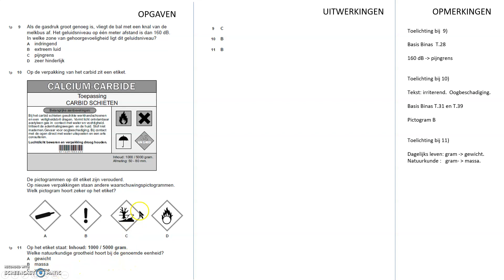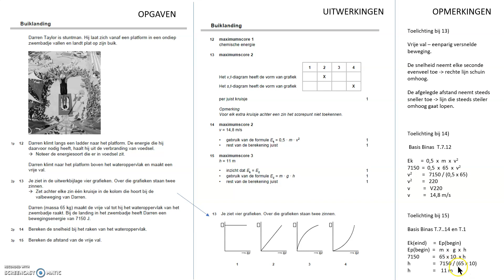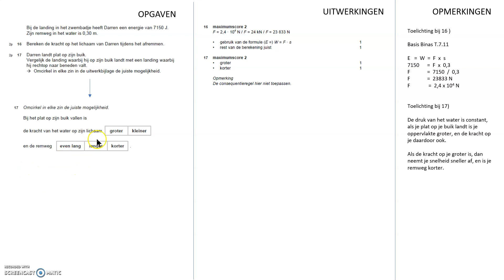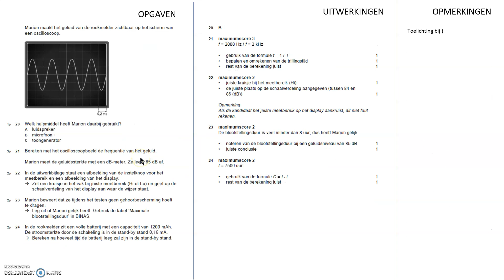Nask1 bespreking Examen VMBO GL & TL 2017 tijdvak 1 deel 2